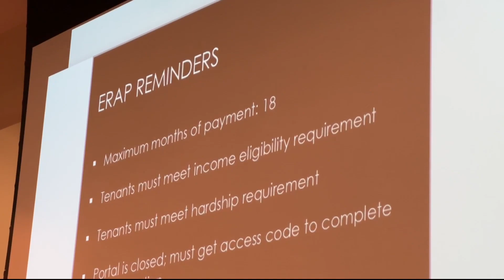Workshop held Saturday to help Prince George's Co. residents facing eviction, foreclosure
Congressman Glenn Ivey and his wife, Prince George's Co. Councilmember Jolene Ivey hosted a workshop on Saturday to help residents facing foreclosure and eviction.